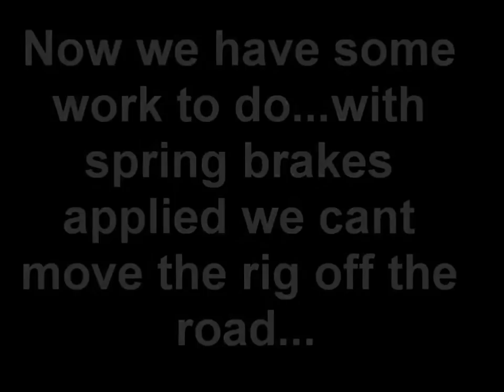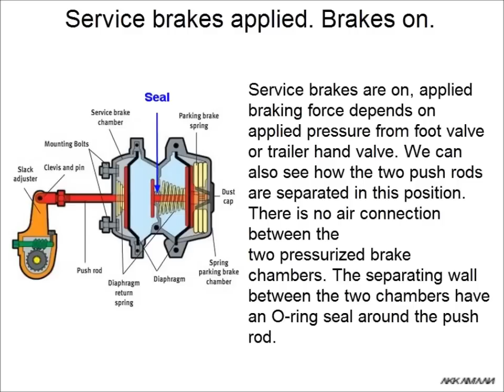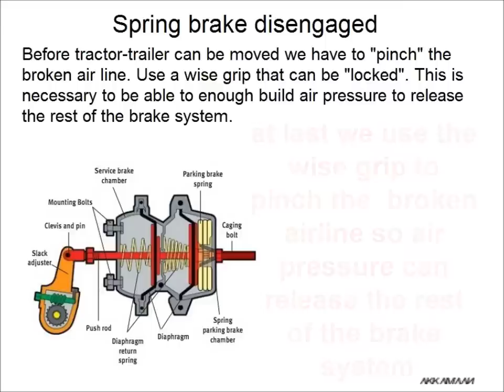Truck trailer bus motorhome spring brake release caging bolt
How to use a caging bolt to manually release applied spring brakes on big rig truck